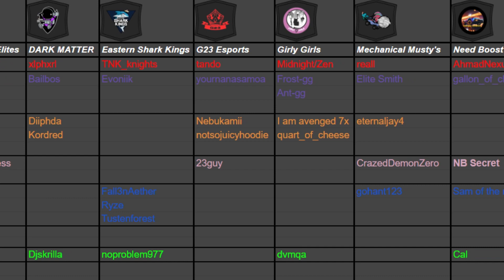Cosmic Blitz vs Dark Knight Crusaders Week 2 Qualifiers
1-1 Cosmic Blitz looks to take down the undefeated 2-0 Dark Knight Crusaders in a battle of Season 2 vs Season 3! Who will take the series and advance in the standings?